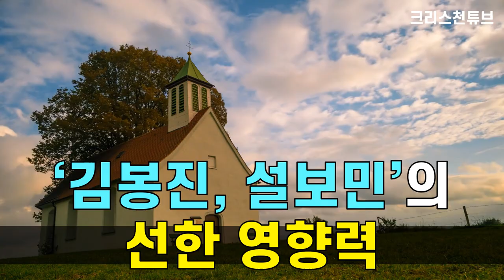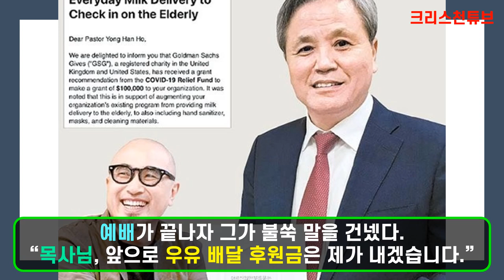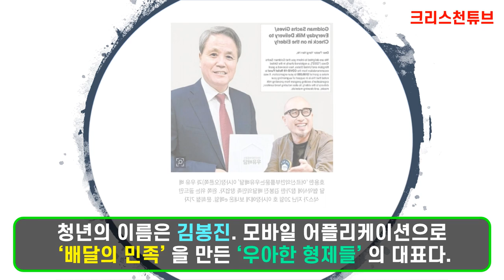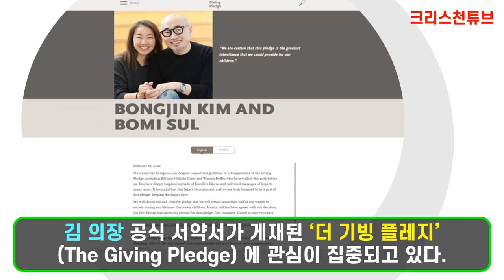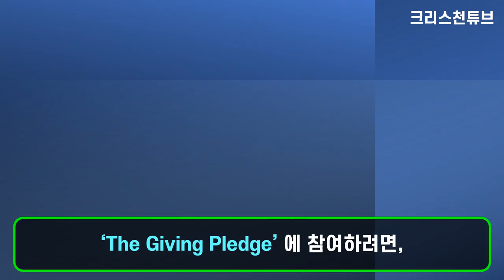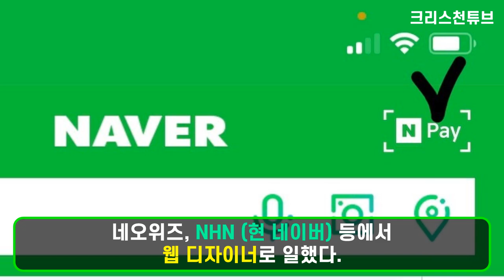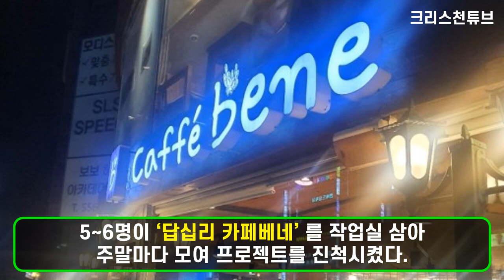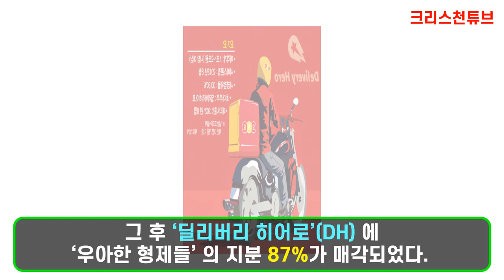[크리스천 튜브] 크리스천 우아한 형제들 의장 김봉진! 재산 절반 이상 기부! 김봉진, 설보미 부부의 선한 영향력과 신앙 이야기!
* 김봉진, 설보민 부부의 결혼 이야기

김봉진 : 지인의 소개로 연애를 시작해 5년을 만났죠
그 과정에서도 믿음이 갔던 게요. 저희 집이 기독교인데, 왜 그런거 있잖아요.
세례 받지 않은 여자는 우리 집 며느리로 들일 수 없다는 거
그래서 ‘엄마가 세례를 안 받으면 결혼 허락 안 하신대요, 어떡하죠?’ 했더니,
보미씨가 교회를 다니고 세례를 받아왔어요.

설보미 : 어릴 때 교회를 다니긴 했어요.
그러다 제가 푹 빠져있다보니… 아버지가 못 다니게 하셨고요.
제 입장에서는 이것도 무척 고마운 부분이에요.
그렇게 김봉민, 설보미 부부는 아름다운 기독교 가정을 이루었습니다.